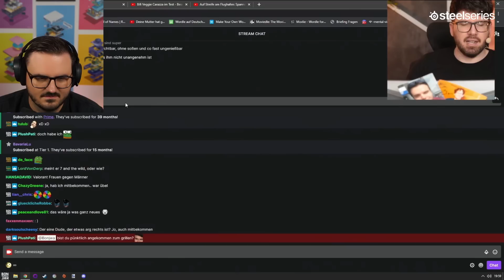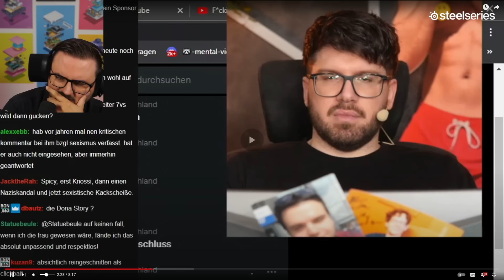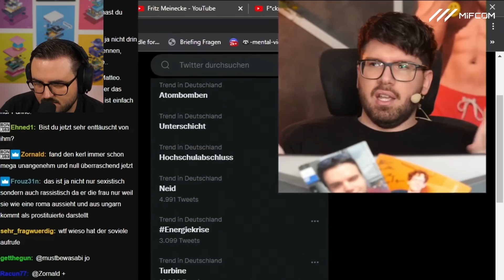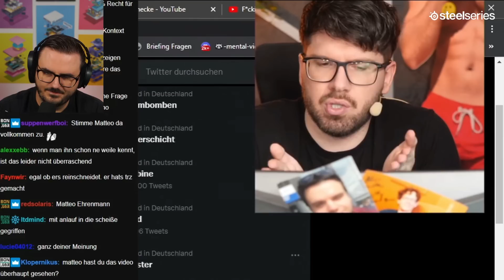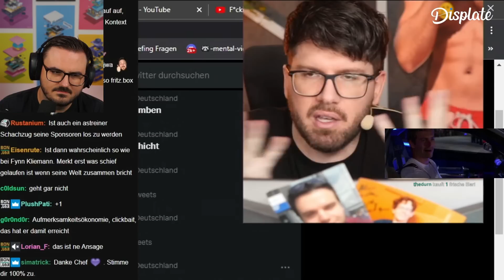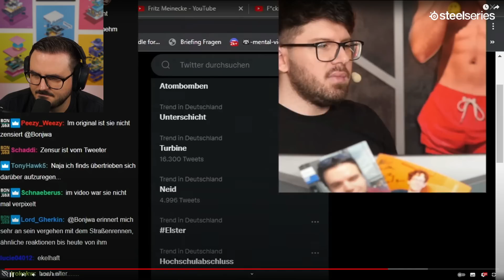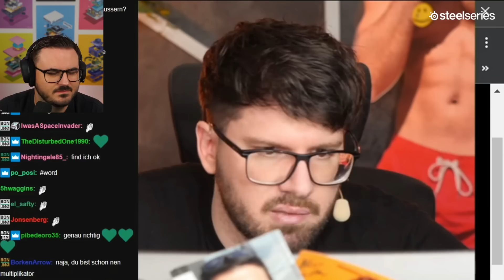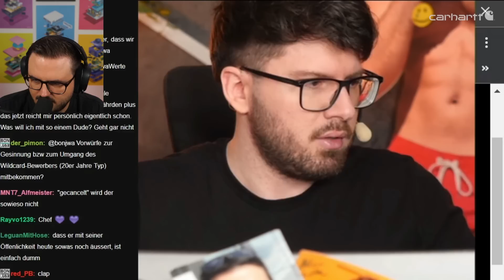Ist die Kritik an Fritz Meinecke gerechtfertigt?